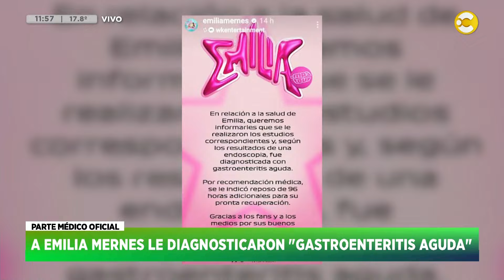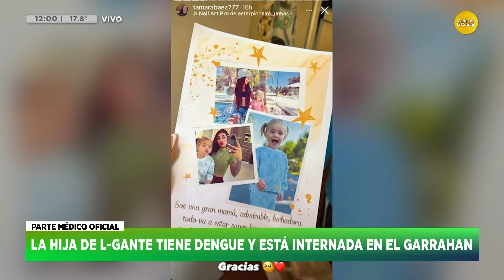A Emilia Mernes le diagnosticaron "gastroenteritis aguda" │HNT con Nacho Goano│ 08-05-24